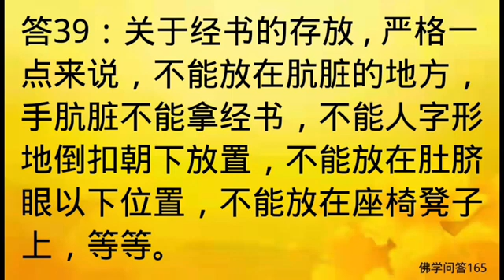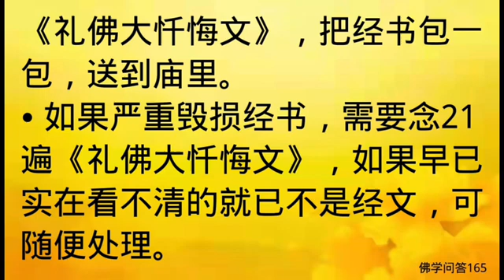佛学问答165：关于经书保存的问题？